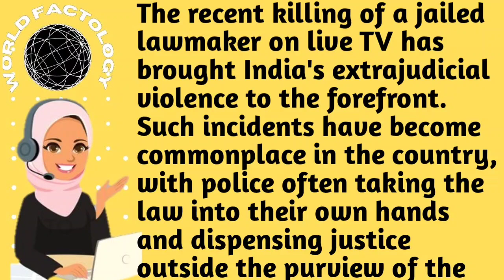India's extrajudicial violence spotlighted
Extrajudicial violence
Police brutality
Political violence
Law and order
Media ethics
Political corruption
Public accountability
Criminal investigation
Violence against women
Gender-based violence
Dalit rights
Minority rights
Caste-based discrimination
World News tonight
Latest shows
Global news
News
Breakind news
Headline
Newsupdate
worldfactology
World fact
World news
Today news